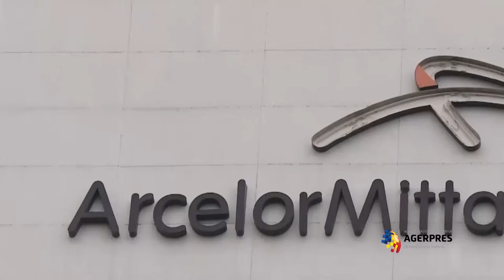Vizita Premierului Victor Ponta la Alcelor Mittal